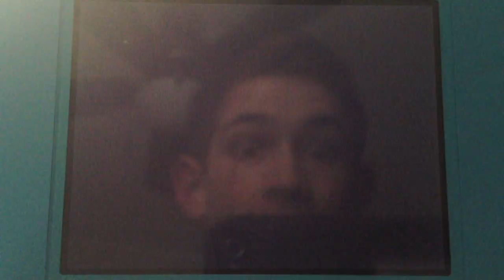Black & White 2: Getting Electrizer and Magmarizer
A short vid on where to find the electrizer and magmarizer to evolve electabuzz and magmar